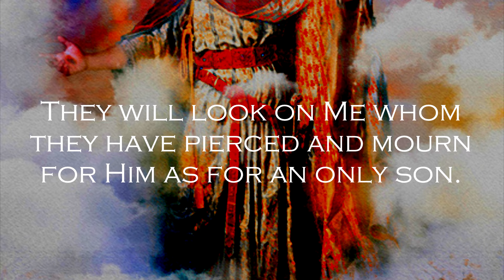Daily Scripture - Zechariah 12:10 – Jesus Prophecy - They Will Grieve for Him as for a Firstborn Son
That is our number 1 goal! We love you. God loves you & God bless you!

Painting credit: Howard David Johnson